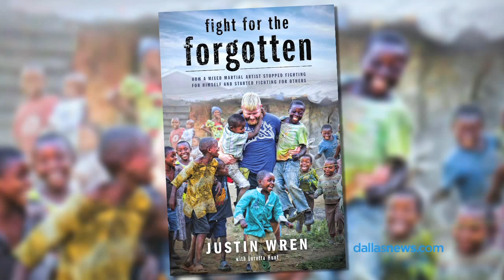Justin Wren Fight for the Forgotten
Local Professional MMA fighter Justin Wren is fighting to make a difference half way around the world in a Congo rain forest. After overcoming addiction and depression Justin is returning to MMA fighting and putting out a new book "Fight for the Forgotten" to raise awareness for the plight of the Pygmy.